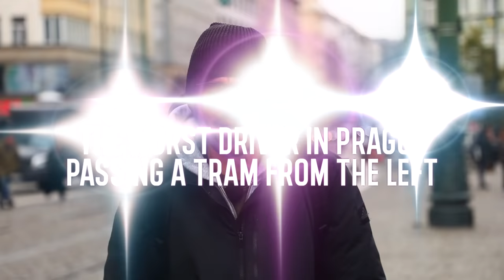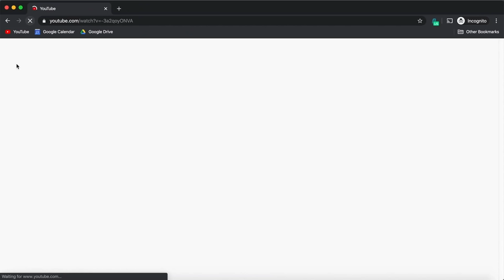Crashes Caught On Camera - Cars/Pedestrians vs Trams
Being a tram driver is not easy. Watch for yourself.

Do you want to follow Prague tram drivers on social media? Here are some of our favourite ones

Thank you for supporting our creative journey 💛

0:00 Watch out for the-
0:30 Close call situations
1:24 Passing tram from the left
2:39 Trams vs Pedestrians
4:01 AD: Surfshark
5:18 Crashes
6:57 We LOVE trams